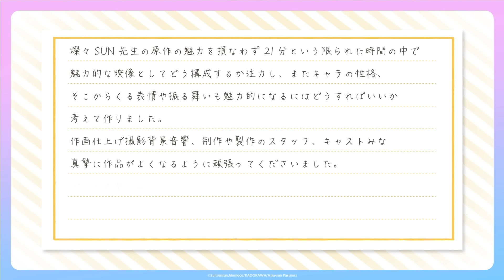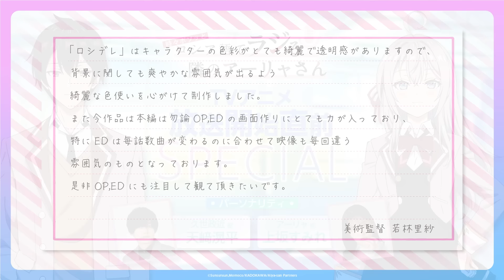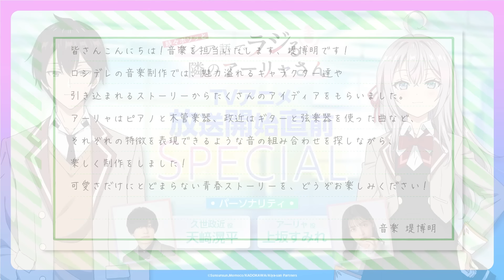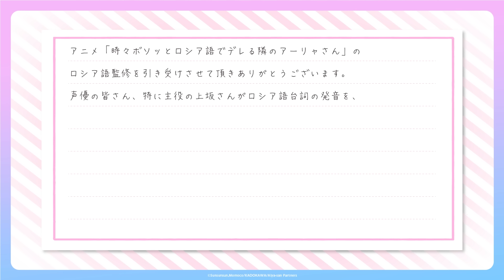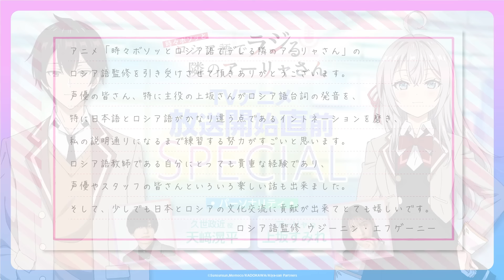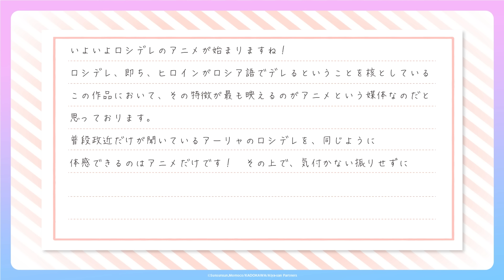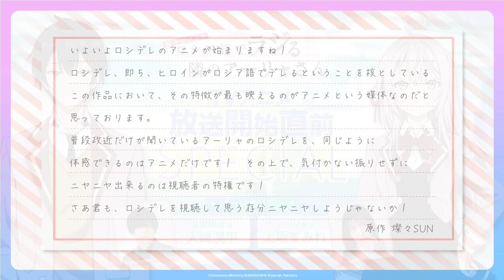【特別編】WEBラジオ『時々ボソッとロシア語でラジる隣のアーリャさん』【ロシラジ】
これまで第6回まで配信してきたWEBラジオ番組 『時々ボソッとロシア語でラジる隣のアーリャさん』（通称：ロシラジ）。
本日は放送直前を祝して、特別版を20：00よりプレミア配信決定！

WEBラジオ『時々ボソッとロシア語でラジる隣のアーリャさん』
（通称：ロシラジ）
メインパーソナリティ：天﨑滉平（久世政近 役）、上坂すみれ（アリサ・
ミハイロヴナ・九条役）

おたよりなどはこちらのフォームから！

★おたより募集コーナー★
■こんなデレ判定
　リスナーの皆さんが考えるデレセリフを大募集！
　シチュエーションに合うデレセリフを送って下さい！
　番組内でデレ度を3段階で評価しちゃいます！
　～今回の募集シチュエーション～
　「幼馴染の女の子と喧嘩したが仲直り。そんな時にボソッと言われたいデレセリフ」

■スキル自慢
　政近がロシア語をネイティブレベルで理解出来る言語スキルを持っている様に、
　リスナーの皆さんが持っているスキルを教えて下さい！

　【例】「僕はアニメのキャラを見れば誰が声優を担当するかが分かる
　キャスティング当てスキルを持っています！」

■ロシデレ名物討論会
　ロシデレの物語にも登場する討論会に因んだコーナー！
　番組内で討論して欲しいお題を送って下さい！

　【例】「きのこの山VSたけのこの里」きのこ派・たけのこ派に分かれて討論！

■ロシデレ推しトーク
　あなたが推したいアーリャさんのツンデレシーンを大募集！
　原作の中から推したいツンデレシーンと理由を送って下さい！

　そのシーンに関するトークはもちろん、もしかしたらシーンのセリフが聞けるかも！？

　〇巻○○ページにある、○○と言うシーンなど、
　どのシーンなのか明確に分かる形で教えて下さいね！

.などなど！
皆さんからの沢山のおたよりお待ちしています！